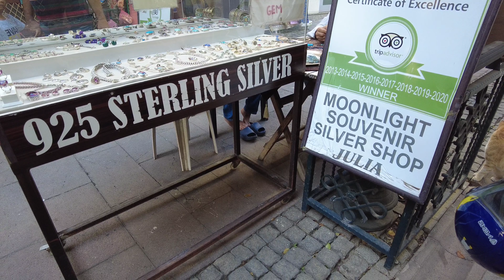SELÇUK IZMIR WALKING TOUR | 4k UHD 60fps | 7 October 2023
Selçuk İzmir Walking Tour 2023